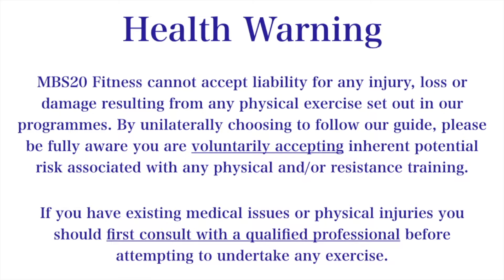5mins Stretch Exercises for Neck Pain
Relief for neck and shoulder pain, these stretches can be done in the morning to relieve a stiff neck and before you go to bed if you've been sat at a computer all day. Stretching can help reduce muscle tension and increase blood circulation in the area.

FREE MBS20 Home Workout Program delivered through Facebook messenger to keep you on track as your own digital personal trainer

MBS20 is an intensive full body home exercise program consisting of 3 levels that build on the next:
1. EMBRACE 💪  - yoga mat (optional)
(UK US
2. EMPOWER ✊  - plus aerobic step
(UK US
3. EVOLVE 🦋  - plus a pair of 1-2kg dumbbells
(UK US

Each level consists of six 20 minute workouts:
1. Mind Focus - High intensity
2. Body Challenge - High intensity
3. Soul Balance - Medium intensity
4. Mind Power - High intensity
5. Body Strength - High intensity
6. Soul Cleanse - Low intensity

You will be guided to complete each level twice before moving onto the next. This program can be completed in 6 weeks or 12 weeks, just select the program that suits you! This program is great for building muscle and feeling great in your mind, body and soul with daily encouragement to challenge yourself and keep going!